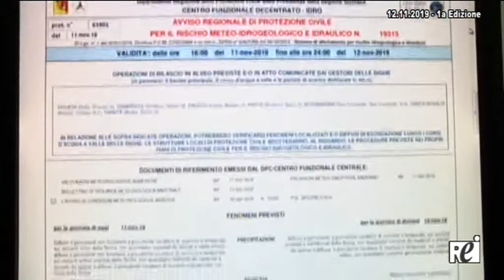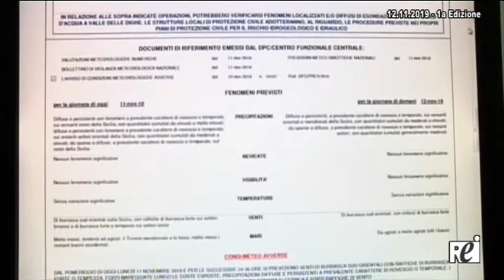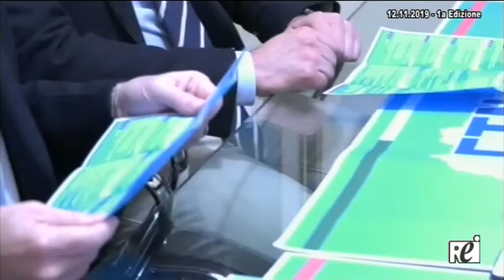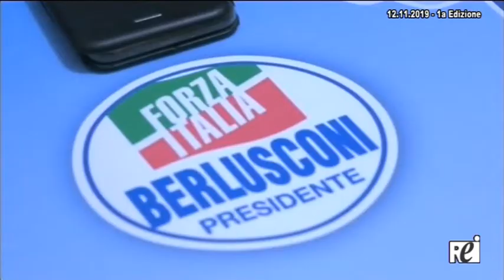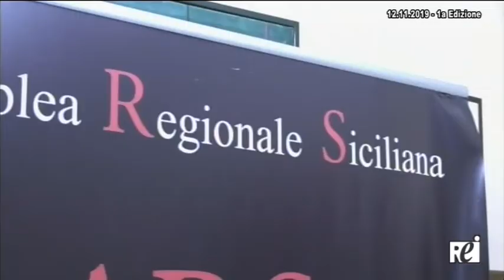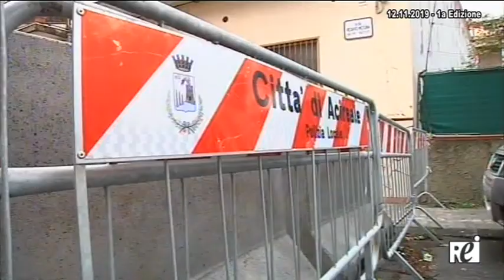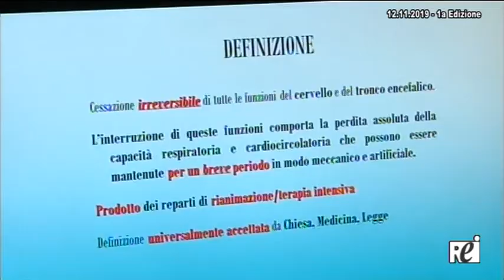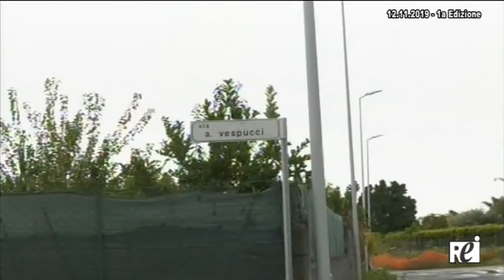OraTG REITV 12-11-2019 - 1a Edizione